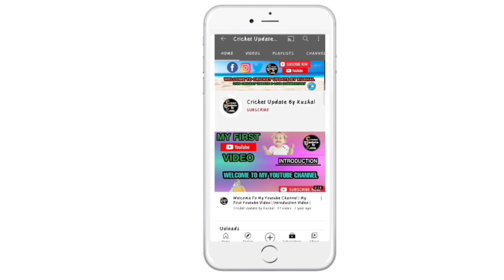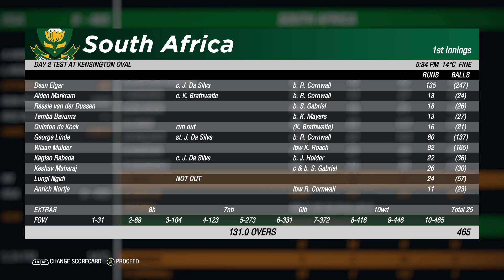SouthAfrica vs WestIndies 2nd Test 2021 Highlights | SA v WI 2nd Test Day 2 Highlights | Cricket 19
Hi,

Cricket 19 is a 2019 cricket video game developed by Big Ant Studios in collaboration with Maximum Games. It is the official video game of the 2019 Ashes series of cricket matches, and the (first) sequel to the 2017 game Ashes Cricket. Cricket 19 was released for PlayStation 4, Xbox One and Nintendo Switch on 28 May 2019 and similarly, some weeks later, 31 July for Microsoft Windows via the Steam client. It was announced that Cricket 19 has been added to the Xbox Game Pass on October 22, 2020.

How to Download IPL 2021 Teams in Cricket 19 | IPL 2021 All Teams Download With New Squad and Jersey